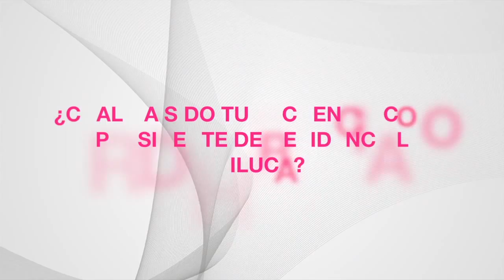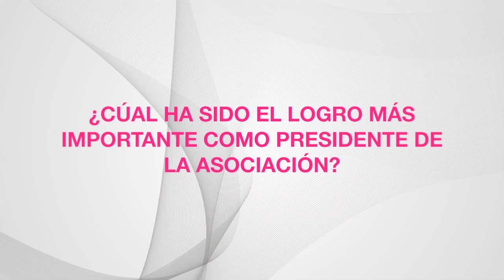Mariano Gómez, presidente de la Asociación de Colonos de Residencial Chiluca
Entrevista a el presidente de la Asociación de Colonos de Chiluca.
Tuvimos una platica muy amena con Mariano donde nos platica lo estable y bien cuidado que se encuentra actualmente el Chiluca. Excelente persona y buen amigo